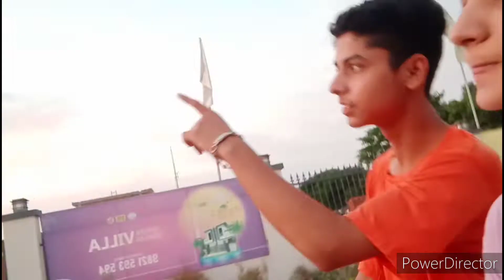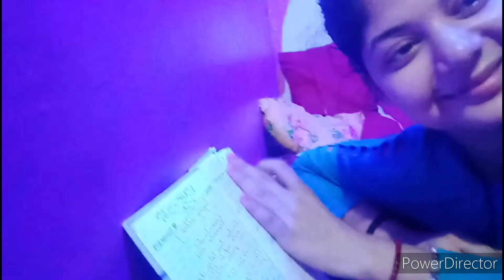😋दाल को अगर आप ऐसे बनाएंगे तो उंगलिया चाटते रह जाएंगे।।आज मम्मी के साथ की....vlog with vidhi dixit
hello guys kese ho ap sabhi i hope ap sabhi log bhut acche honge to guys aiye or sikhte h dal bnana to guys agr apko aj ki video pasand aye to like share comment jarur krna thankyou..